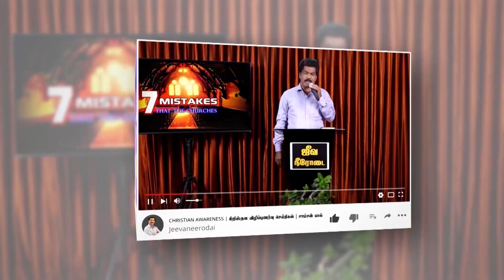ஆவிக்குரிய முதல் அனுபவம் எப்படியிருக்கனும் ? | பிரசங்கபீடம் | சாம்சன்பால்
FIRST SPIRITUAL EXPERIENCE. | PULPIT | Burn & Shine Meeting | Part - 2 | Nagercoil | 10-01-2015 | Samsonpaul

►► Our Address :
SAMSONPAUL
LIVING STREAM MINISTRIES
126. Muthiya Mudaliyar street,